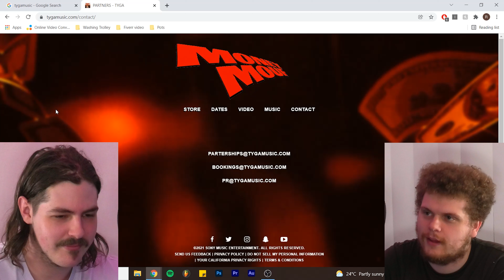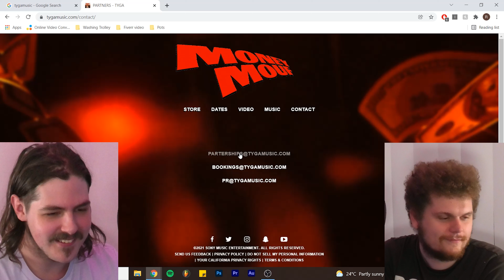Advent Calendar of Punishments! Dec 23 | Tyga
We're calling out Tyga big time here, fix your shit man 👀👀😂

0nlyf4ns: /u73374048 or @getculturedau